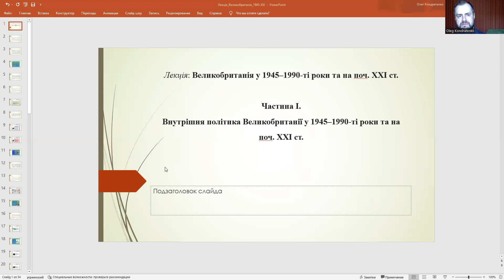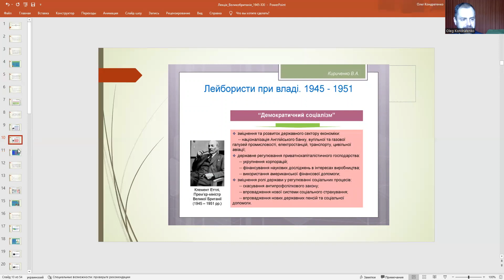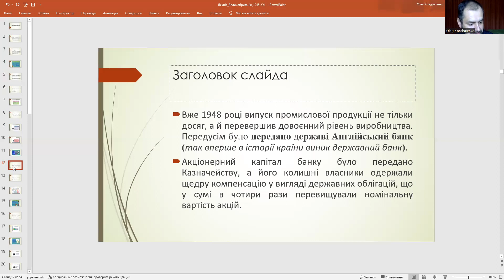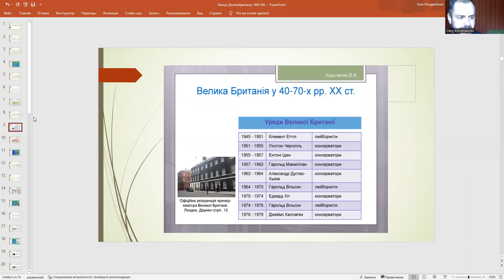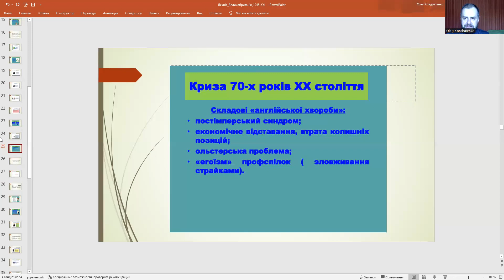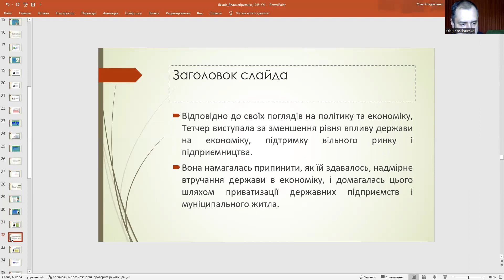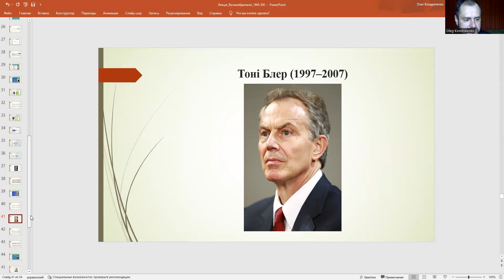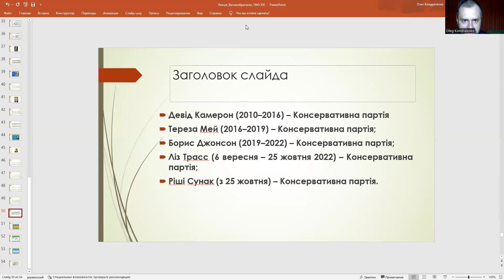Велика Британія в 1945-2000-х рр. Внутрішня політика. Лекція проф. Олега Кондратенка. Істор. ф-т КНУ